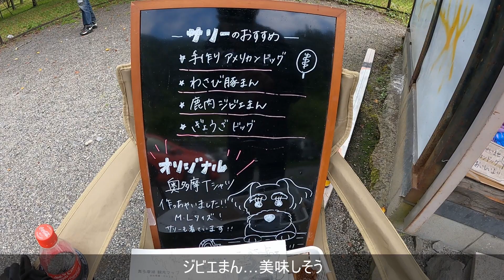奥多摩から大菩薩ラインへ！ゆっくり走る人のための下道ツーリング！｜スーパーカブ110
125ccバイクのツーリングでも楽しめる日帰りルートです！
天気に恵まれず…「富士山サイコー！」とならなかったことだけが残念！！（泣）

◆タイムチャート
00:00 ごあいさつ
00:37 都心で気を付けること
01:16 奥多摩で気を付けること
01:55 スポット①：奥多摩湖
02:34 スポット②：大麦代園地売店
03:05 スポット③：青梅街道
03:47 スポット④：大菩薩ライン
04:22 スポット⑤：富士山の見える展望台
04:51 大菩薩ラインの魅力を紹介
05:45 スポット⑥：フルーツライン
07:18 スポット⑦：山中湖パノラマ台

◆ツーリングスポット紹介
・奥多摩湖｜東京都奥多摩町

・富士山の見える展望台｜山梨県甲州市

◆バイク
ホンダ スーパーカブ110｜JA44

◆撮影機材
・Gopro Hero9

◆このチャンネルについて
はじめまして、とこたろーです。

投稿回数は多くないですが関東地方を中心に、
バイクに乗って「行った場所」「見た景色」「感じたこと」を記録していきます。

忙しい日々のなかで
「行ってみようかな」と思える

そんなきっかけになれたら嬉しいです。